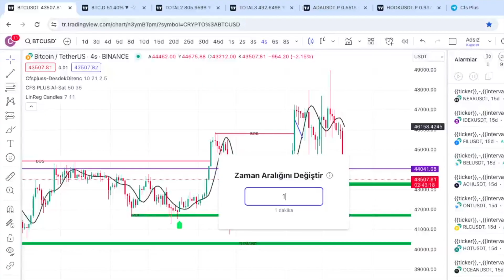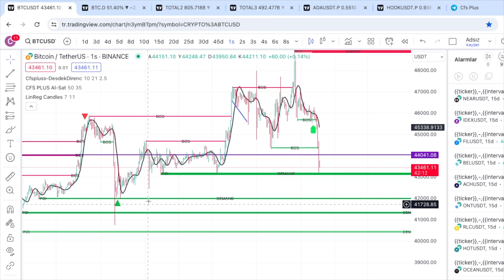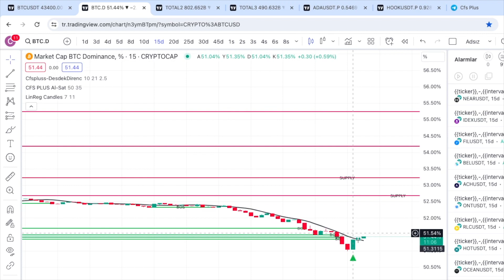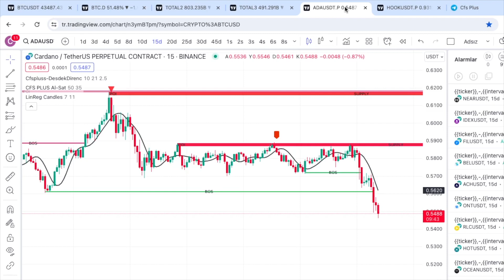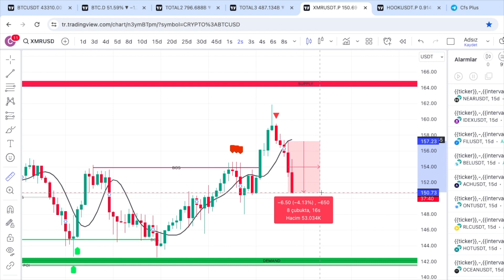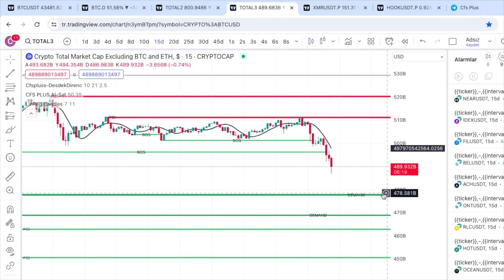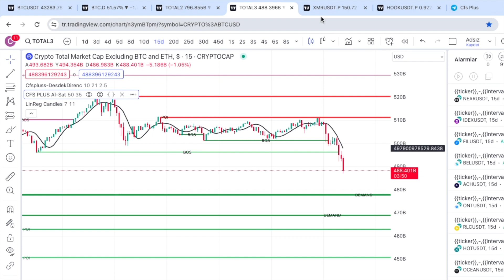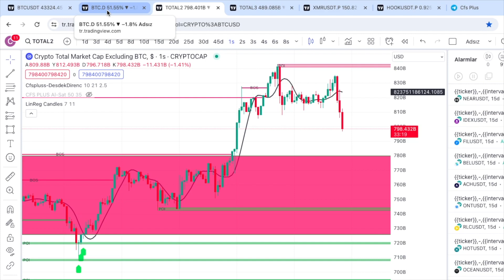HER DÜŞÜŞÜN BİR GERİ DÖNÜŞÜ VARDIR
CFS PLUS İNDİKATÖRÜ

✅📈 Videomuzu izledikten sonra, stratejimiz hakkında daha fazla bilgi almak, indikatör ve bot erişimi için bizimle iletişime geçmekten çekinmeyin. Websitemizi ziyaret edin, yenilikçi kripto çözümlerimizi keşfedin ve kripto yatırımlarınızı bir sonraki seviyeye taşıyın!